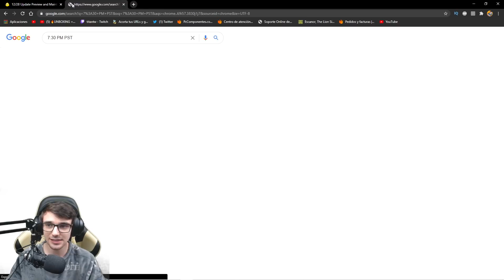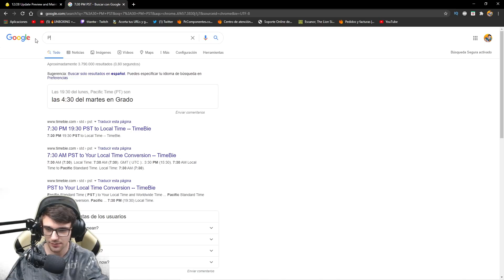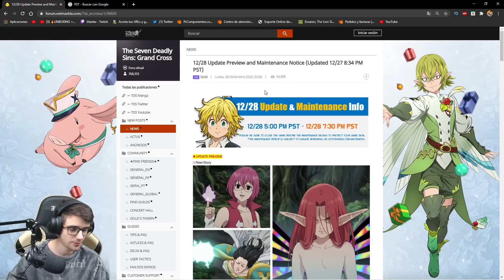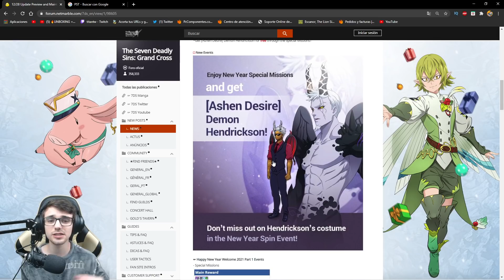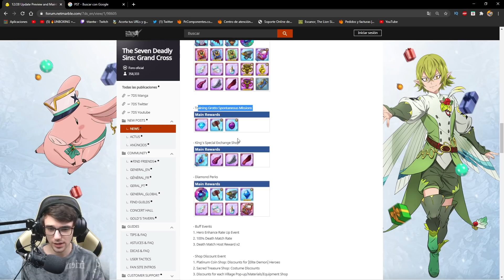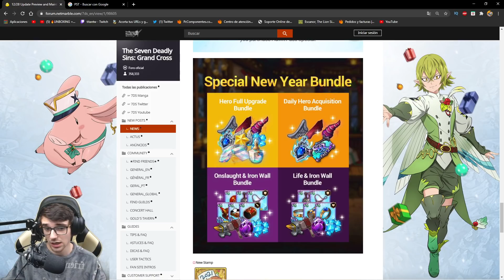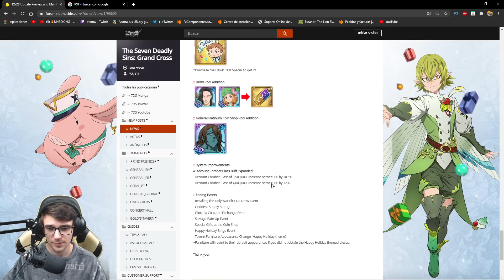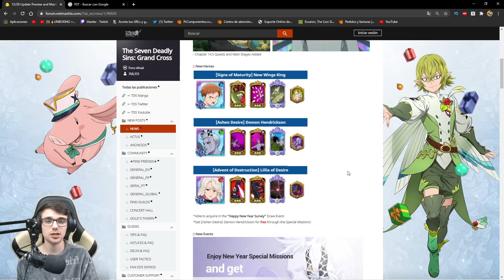🤔¡¿MERECE la PENA GASTAR DIAMANTES en KING FESTIVAL SI ERES F2P?!🤔 Seven Deadly Sins: Grand Cross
Nuevo directo de Seven Deadly Sins: Grand Cross donde os enseño si os merece la pena o no tirar diamantes al king festival!!! ¿¿TE LO VAS A PERDER?? SevenDeadlySinsGrandCross​